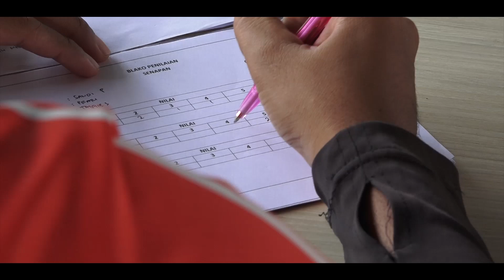Binsat Pasmar 3, Prajurit Pasmar 3 Adu Kemampuan Menembak